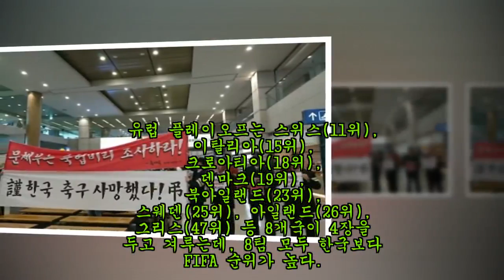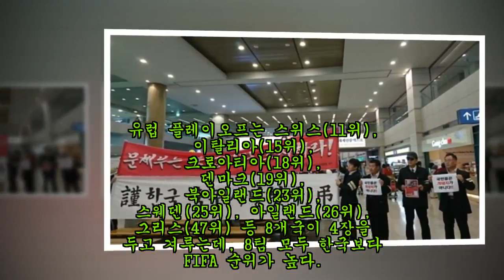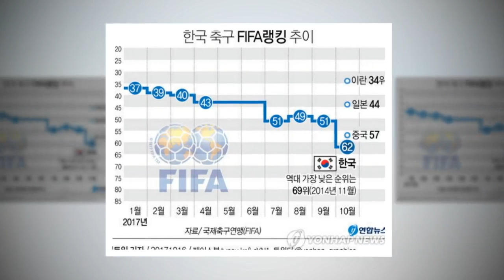한국 축구, FIFA랭킹 62위로 '급추락'…중국에도 밀렸다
FIFA가 홈페이지를 통해 발표하는 10월 FIFA 랭킹에서 한국 축구 순위가 62위로 급락하며 중국에 뒤처지는 수모를 당했다.